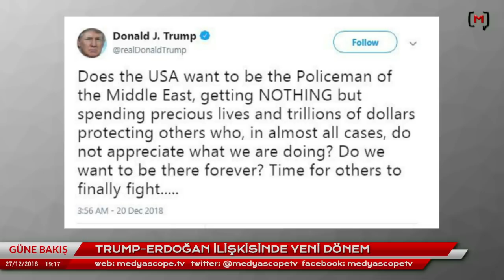Güne Bakış (27 Aralık 2018): Barın Kayaoğlu ve İrfan Bozan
Medyascope.tv

4.Bu link sizi profil sayfasına götürecek. Bu bölümü doldurduktan sonra tekrar sekmesine tıkladığınızda aylık desteğinizi belirleyip, kredi kartı bilgilerinizi girerek Medyascope.tv’ye istediğiniz süre boyunca destek olabilirsiniz.